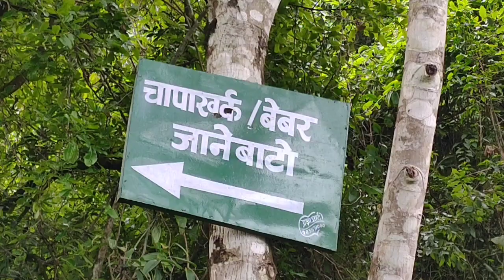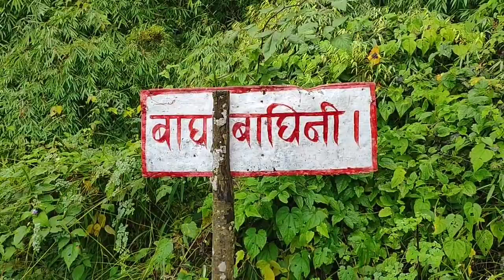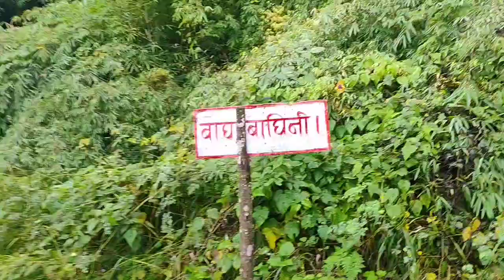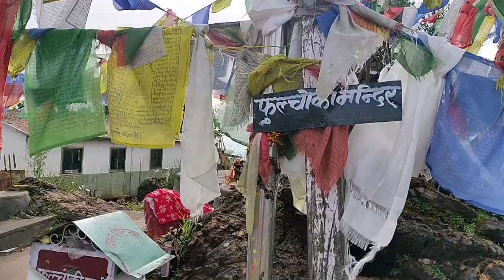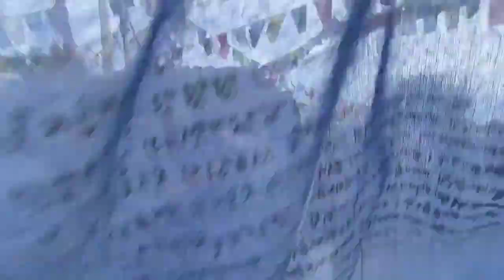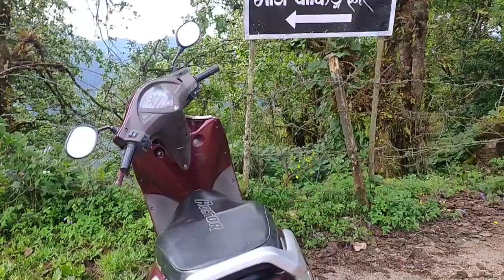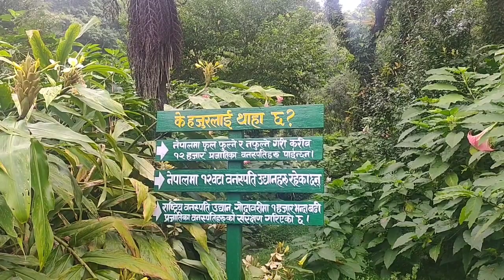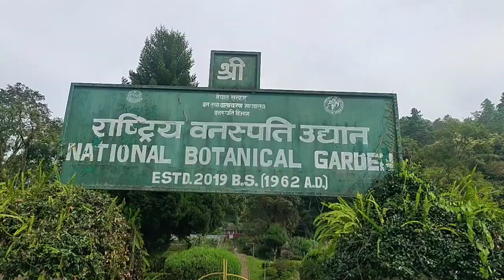पुलचोकी माई दर्शन यात्रा || साथै गोदावरी र चोभार भ्रमण || दुख दुखको चौतारी || २०८०/०६/१३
यस विडियोमा पुलचोकी माई , गोदावरी नौ धारा , र चोभार लगाएतका रमाइलो मनोरम ठाउँहरु देखाएको छ ।

नमस्ते सम्पूर्ण मित्रहरुमा हाम्रो यस युट्युब च्यानलमा

यस च्यानलमा अपलोड भएका हरेक  Video हरु कपि, Download गरी अन्य Channel मा upload गरेको पाइएमा प्रचालित कानुन बमोजिम कडा भन्दा कडा कारबाही गरिनेछ ।